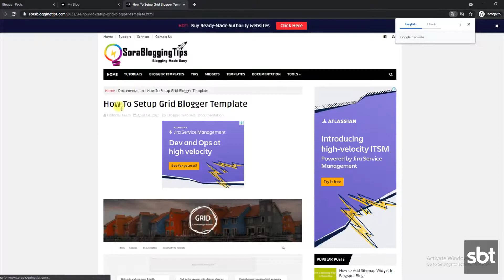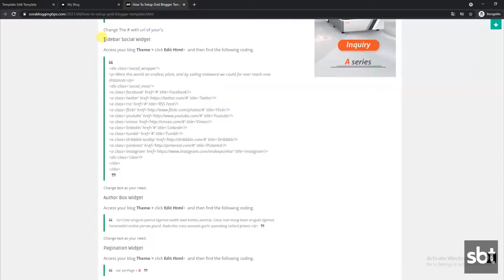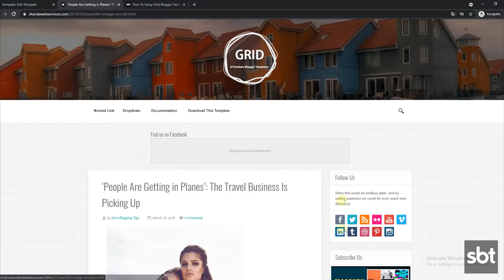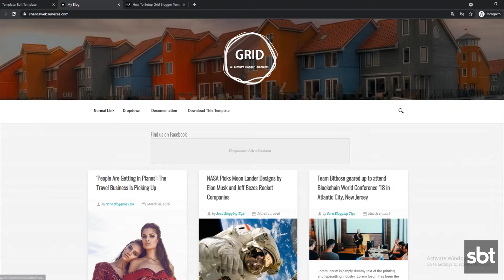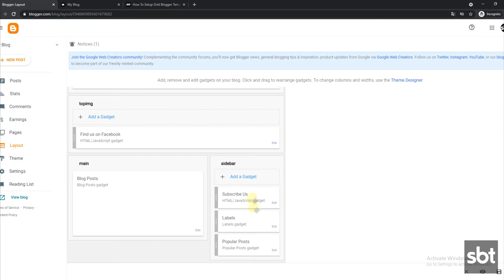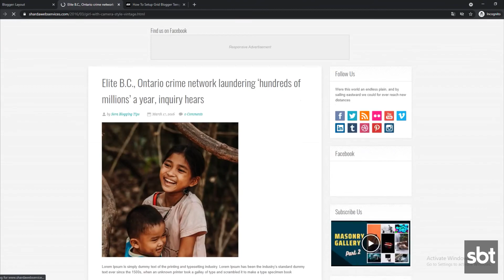How To Setup Grid Blogger Template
Grid Blogger Template is a multi column grid style professional masonry grid blogger theme. It is a stylish theme with various features, that lets you create, unique looking blogs for various niche.